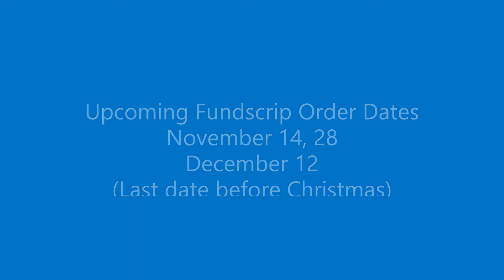Morning Prayer, November 14, 2021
A short service of Morning Prayer recorded at St. John's Anglican Church, Milton Station, Prince Edward Island during COVID 19. Participants are Rev. Ralph Moore, Rev. Ken Williams, Connie MacDonald, George Piercey, Patsy Piercey, and Elaine Barnes.